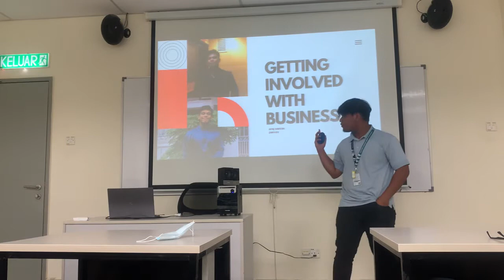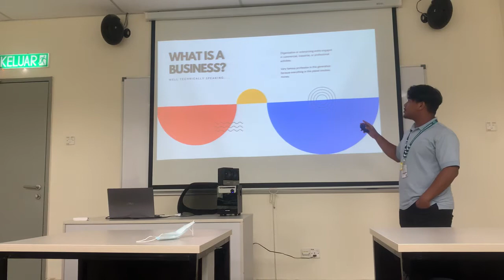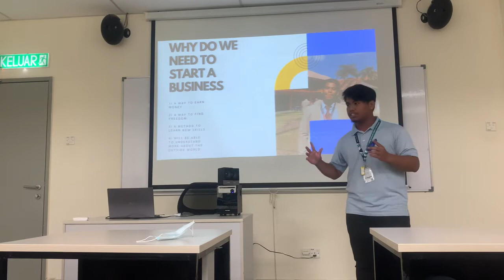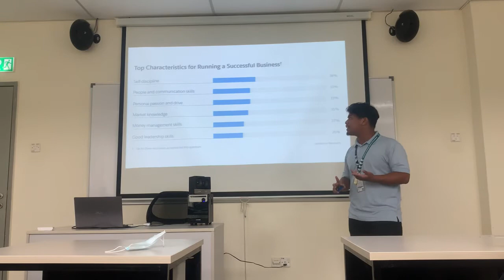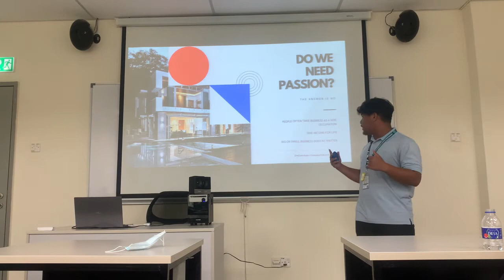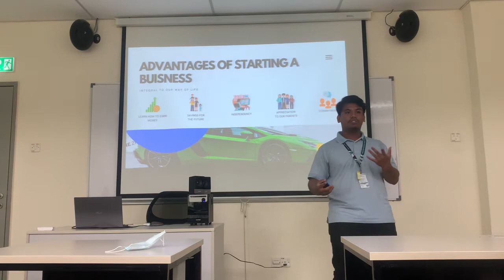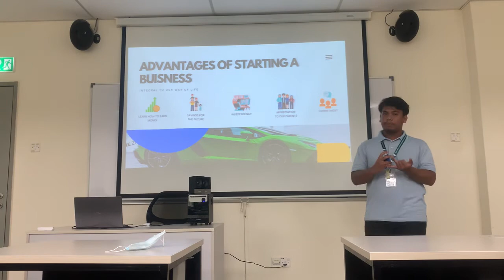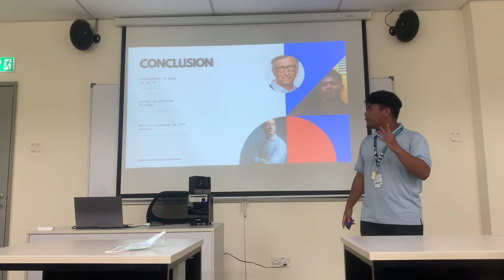GETTING INVOLVED WITH BUSINESS | Persuasive Public Speaking (Afiq)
persuasive speech public speaking
Afiq Sofean